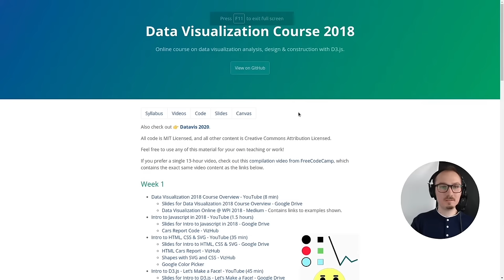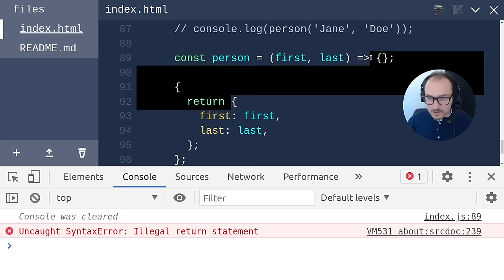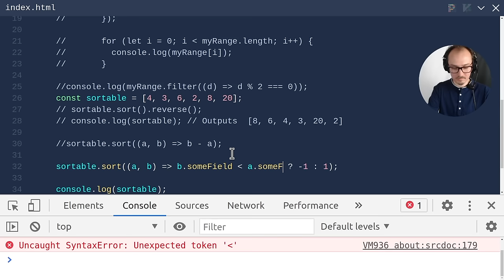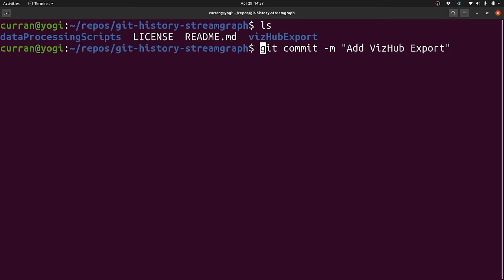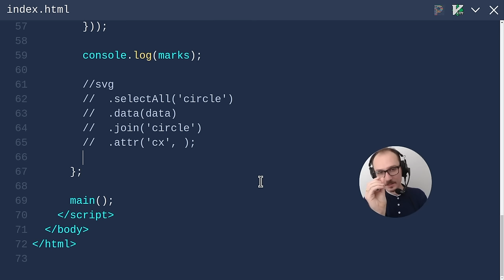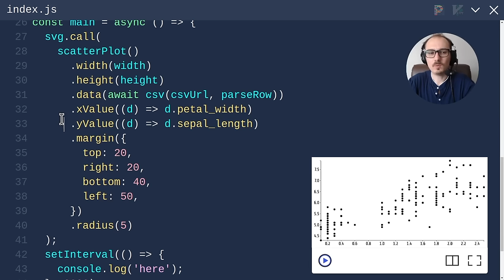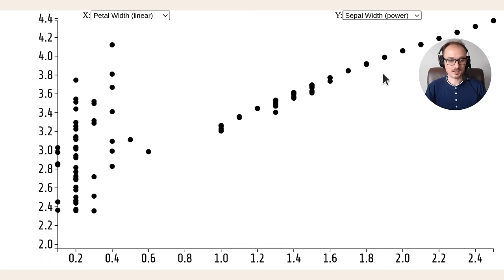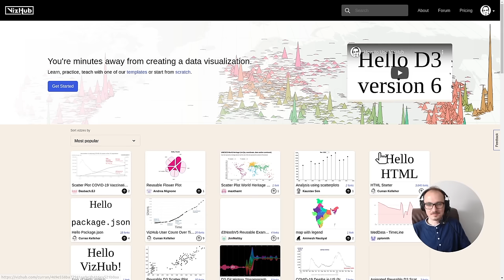Data Visualization with D3 – Full Course for Beginners [2022]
Learn data visualization with D3.js. D3 is a JavaScript library for manipulating documents based on data. D3 helps you bring data to life using HTML, SVG, and CSS.

This course is an edited collection of live streams taught by Dr. Curran Kelleher. He is one of the top D3 instructors in the world. He has a Ph.D. in Computer Science, and has taught at universities including MIT.

⭐️ Course Contents ⭐️
⌨️ (00:00:00) Introduction
⌨️ (00:06:16) SVG Fundamentals
⌨️ (01:05:11) Pseudo Visualizations
⌨️ (02:16:26) Sol LeWitt in Vanilla JS
⌨️ (03:32:31) Sol LeWitt in D3
⌨️ (05:08:31) D3 Selections
⌨️ (06:43:11) JavaScript Modules & Build Tools
⌨️ (08:04:07) Productizing a Codebase
⌨️ (10:25:28) Scatter Plot
⌨️ (11:56:28) Reusable Charts
⌨️ (13:28:27) Dynamic Charts
⌨️ (15:07:37) Charts with Menus
⌨️ (16:35:23) Quantitative and Categorical
⌨️ (18:17:35) Closing the Series